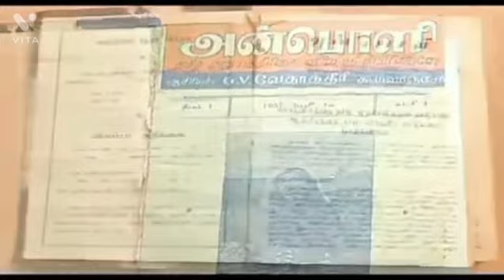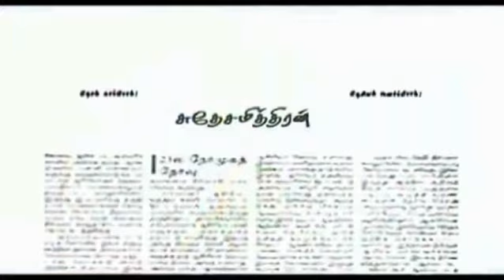வள்ளலார் அவர்கள் அருட் தந்தைக்கு அளித்த காட்சியும் ஆசியும்